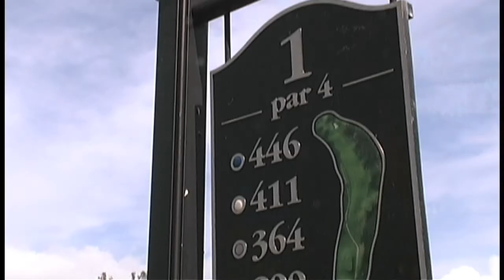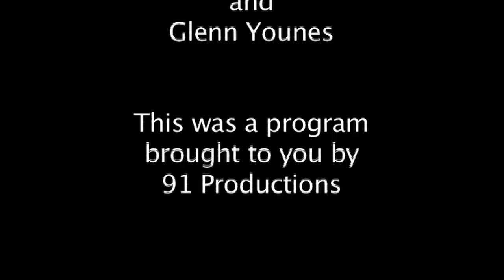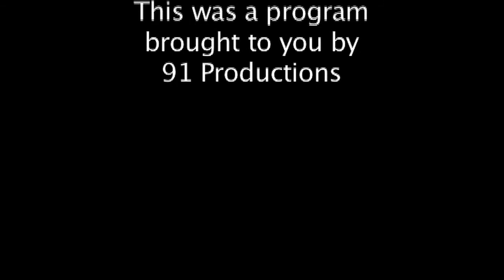Ed Reed's Charity Golf Tournament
All-pro Safety Ed Reed and Wide Receiver Santana Moss combined with their foundations to have a Charity Golf Tournament in Miami during the week of the Super Bowl. NFL stars helped support Reed and Moss by golfing and having fun for a great cause.